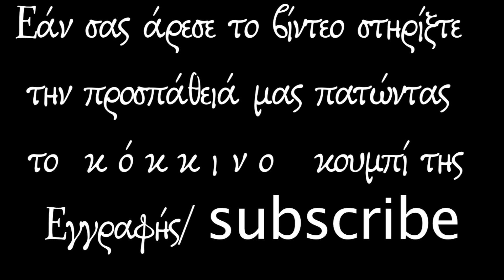Πήγε και κακολόγησε την πεθερά της στον άγ. Πορφύριο...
Της είπε ο άγ. Πορφύριος να πείτε στην πεθερά σας ότι μπορεί να κοινωνήσει